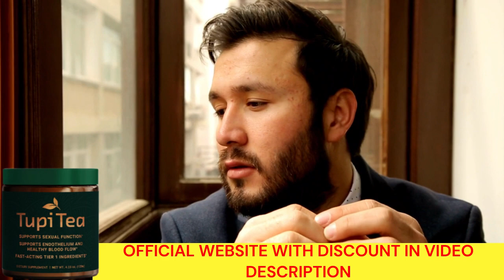TUPITEA | TUPITEA REVIEWS | TUPITEA PRICE | DOES TUPITEA WORK?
So you may be wondering what is TupiTea and does it really work? and the answer is yes!

Through its unique formulation, it effectively increases blood flow to the genital organs, detoxifies the body and promotes greater performance and endurance.

 TupiTea's active ingredients have the ability to increase nitric oxide production.

This in turn relaxes smooth muscles and facilitates better blood flow. TupiTea is an all-natural, clinically proven all-natural, clinically proven supplement focused on improving male reproductive health.

As a result, an increased supply of oxygen and essential nutrients is provided to the cells, leading to improved stamina and performance.

TupiTea is also enriched with antioxidants, which protect cells from free radical damage, promoting overall cellular health.

One of the main benefits of TupiTea is its ability to improve blood flow specifically in the genital area.For men, improved circulation translates into increased desire and performance.

It can also contribute to increased stamina and motility.